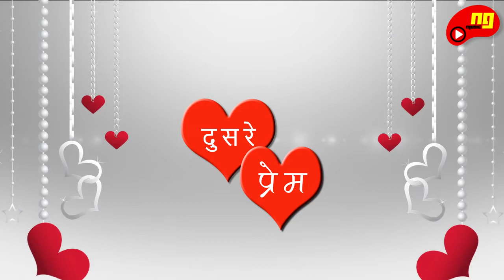Dusre Prem || दुसरे प्रेम || Nikhil Gatlewar || NG Music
Audio & Video : NG MUSIC STUDIO, Chandrapur 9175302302